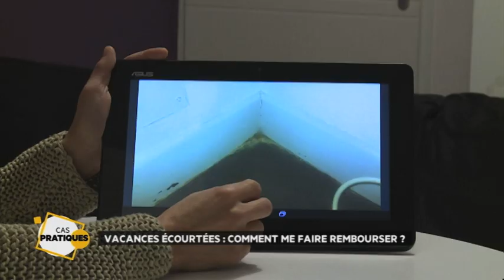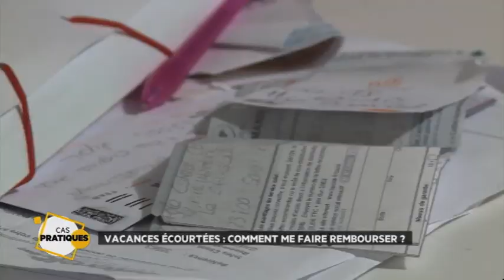Les Cas Pratiques du 24 Décembre